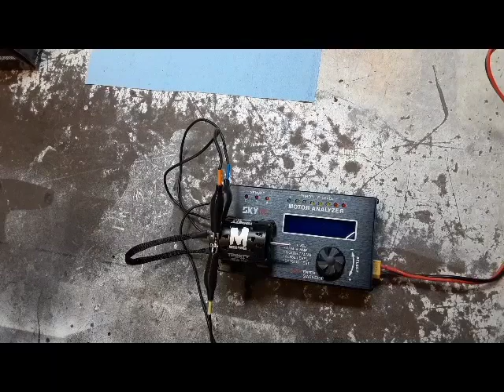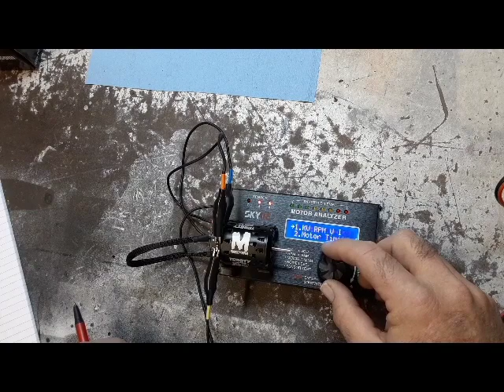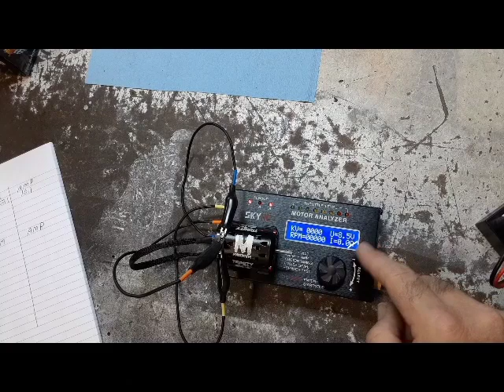RC Street Eliminator Drag Racing .. Analyze This..